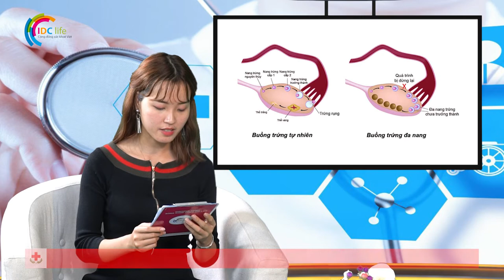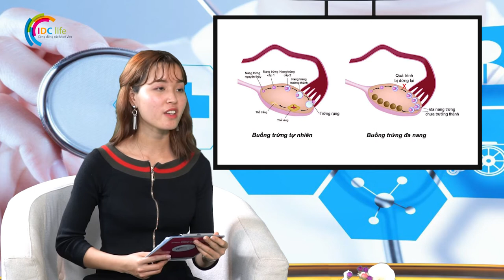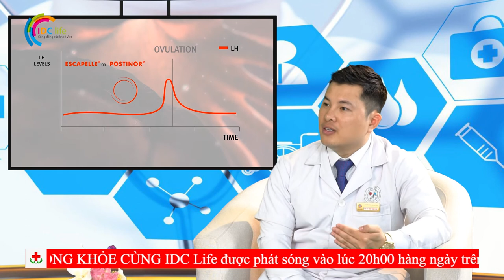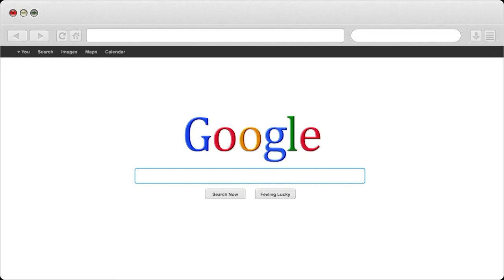Nguyên nhân dẫn đến buồng trứng đa nang ở chị em phụ nữ | Nhà Thuốc IDC Pharmacy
1- Nhà Thuốc IDC 81-A9 Hồng Mai, HBT, Hà Nội
2- Nhà Thuốc IDC 167 Bạch Mai, HBT, Hà Nội
3- Nhà Thuốc IDC 258 Khương Trung, Thanh Xuân, Hà Nội
4- Nhà Thuốc IDC CT2B Huyndai, Hà Đông, Hà Nội
5- Nhà Thuốc IDC Nam Hồng, Đông Anh, Hà Nội
6- Nhà Thuốc IDC Dục Tú, Đông Anh, Hà Nội
7- Nhà Thuốc IDC Xuân Nộn, Đông Anh, Hà Nội
8- Nhà Thuốc IDC An Đà, Đặng Xá, Gia Lâm, Hà Nội
9 – Nhà Thuốc IDC 15/5 Phạm Ngũ Lão, Tp Trà Vinh
10- Nhà Thuốc IDC 84 Nguyễn Văn Trỗi, Tp Nam Định
11- Nhà Thuốc IDC 132 Nguyễn Công Trứ, Tp Ninh Bình
12- Nhà Thuốc IDC Đông Sơn, Tp Thanh Hoá
13- Nhà Thuốc IDC Thạch Lựu, Thạch Hà, Hà Tĩnh
14- Nhà Thuốc IDC 12 Nguyễn Thị Duệ, Tp Hải Dương

Người Chịu Trách Nhiệm Chuyên Môn Về Dược Của Cơ Sở:
Họ và Tên: Phùng Thị Chính
Trình Độ Chuyên Môn: Dược Sỹ Đại Học
Chứng Chỉ Hành Nghề Dược Số: 01156/HNO-CCHND do Sở Y Tế Hà Nội Cấp Ngày 30/09/2013